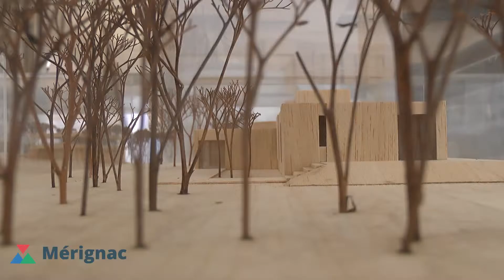Exposition d'architecture: "Utopies et Quotidien" à la Vieille Eglise.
L'exposition « Utopies et quotidien » fait un retour sur le parcours professionnel foisonnant de Michel Pétuaud-Létang et donne un large panorama de la profession d'architecte : son quotidien de l’architecte, ses contraintes et les utopies qui naissent des projets étudiés. Michel Pétuaud-Létang a choisi la Vieille Eglise pour montrer ses « coups de coeur » sur 50 ans de carrière lors d'une exposition qui s'est déroulée du 3 septembre au 31 octobre 2016.